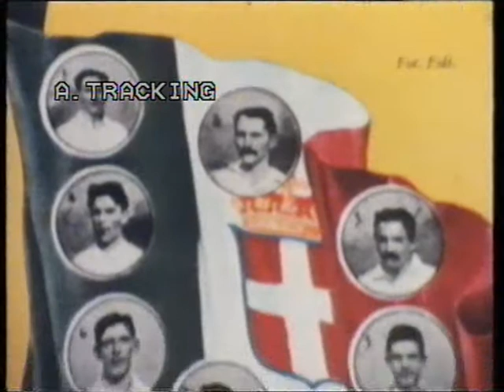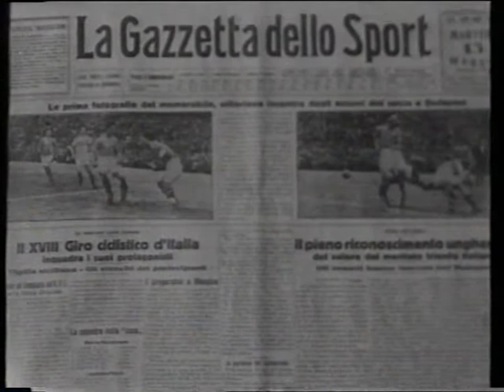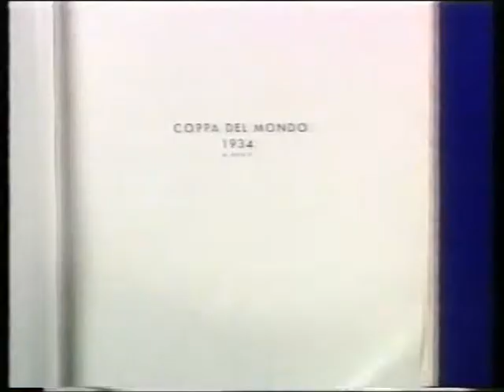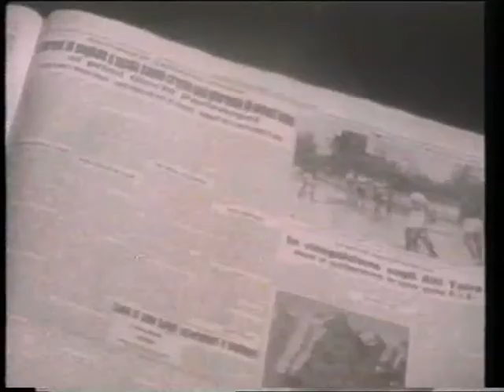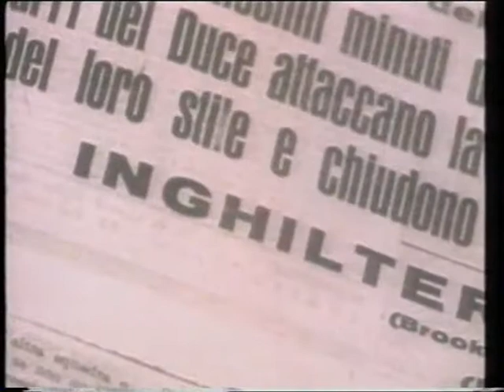01-ANNI AZZURRI Storia della Nazionale Italiana di Calcio - Dai pioneri azzurri ai Mondiali del 1938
VHS RIP Storia della Nazionale Italiana di Calcio (VideoRAI)
Mondiali di calcio Italia dal 1912 al 1938